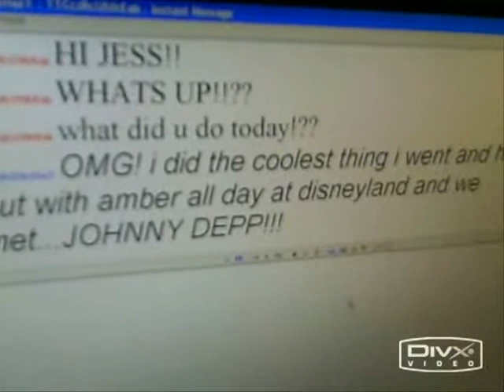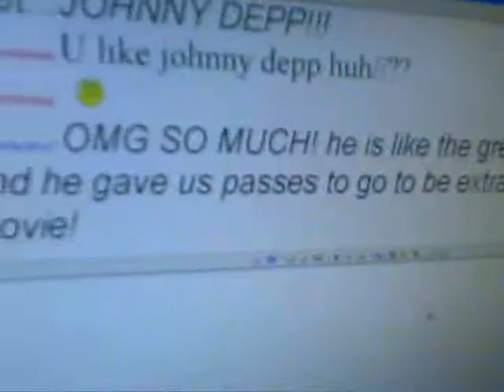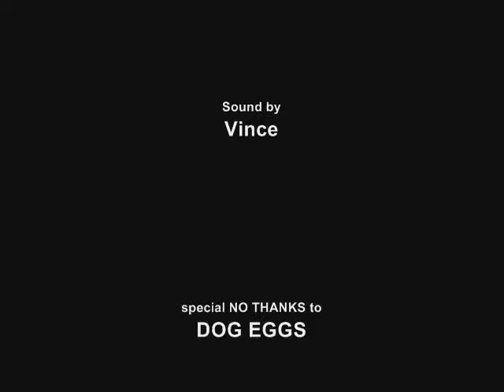vince teaches hygiene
a basic guide to keeping good hygiene